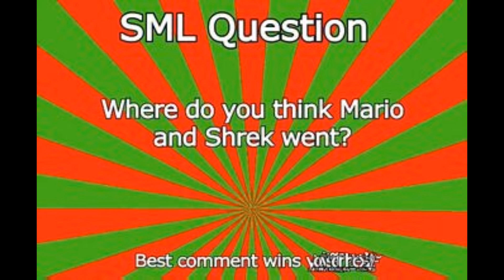BM345 CREEPYPASTAS: SML Movie: Shrek's Regret!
music used/composed by
Myuu